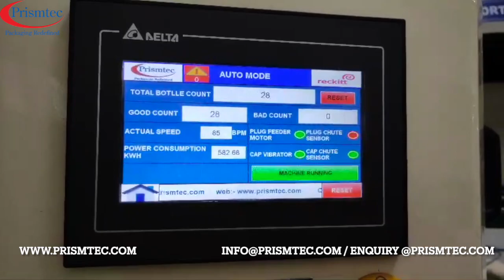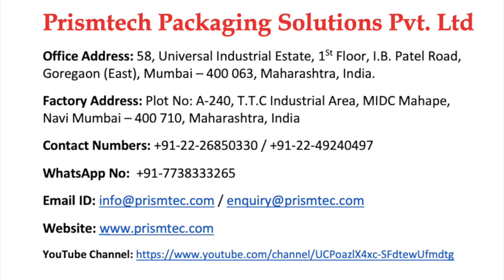Bathroom Cleaner Monoblock 12 Head Plugging & 12 Head Capping Plastic Machine